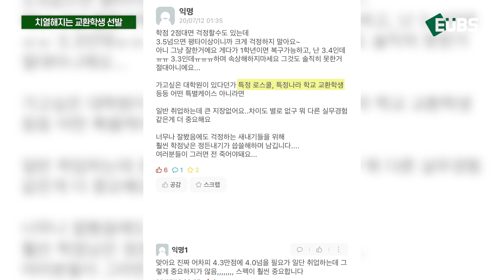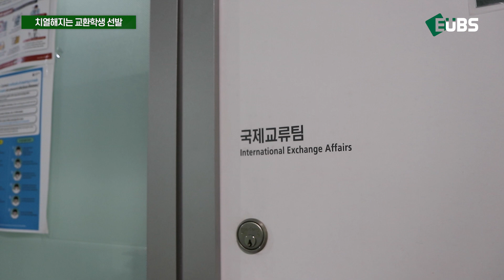[심층뉴스] 만점 가까운 점수에도 교환 탈락 걱정... 까다로운 규정도 문제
이화여자대학교는 국내에서 교환학생 프로그램이 가장 잘 갖추어진 대학 중 하나로 꼽힙니다. 그러나 제시된 기준을 훨씬 넘는 높은 점수에도 학생들은 교환학생에 떨어질까 걱정하는데요,
EUBS가 교내 교환학생 제도의 문제점을 짚어봤습니다.